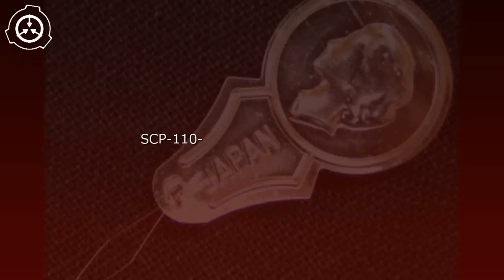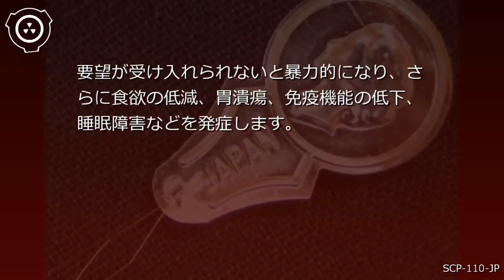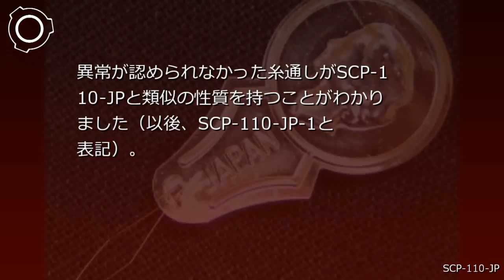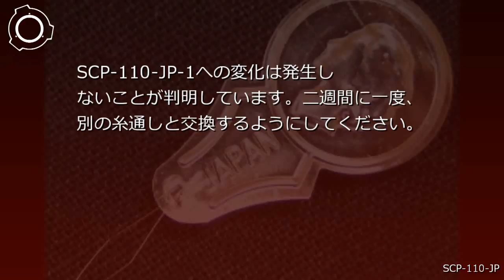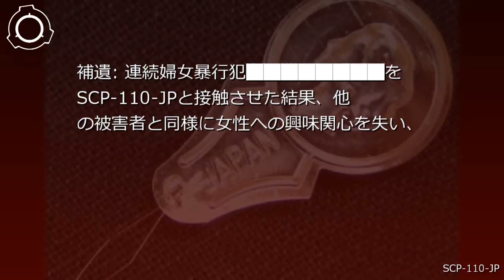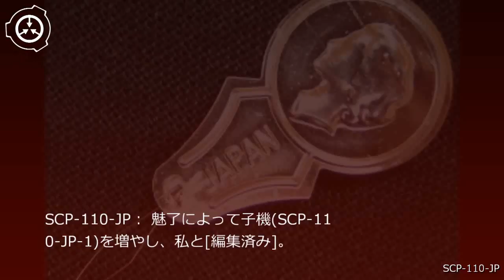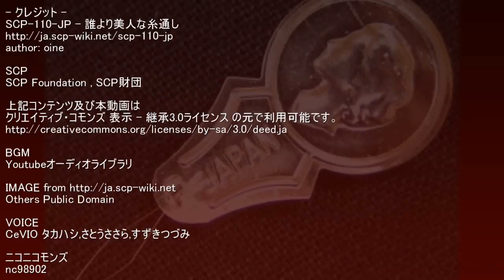SCP財団機密データ：SCP-110-JP - 誰より美人な糸通し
説明: SCP-110-JPの外見は株式会社████の糸通しです。素材・外観ともに異常性はなく、一般に流通している株式会社████の糸通しとの違いはありません。

SCP-110-JPは糸によるコミュニケーションを行います。下部針金部分に糸を通すと糸を操り、文字を作り出します。言語は日本語のみ確認されています。
外部の音声や景色を認識し理解する方法や知性を持っているようですが、どのような仕組なのかは不明です。